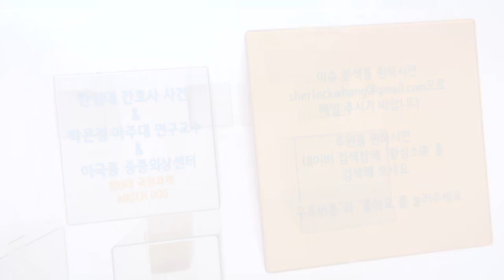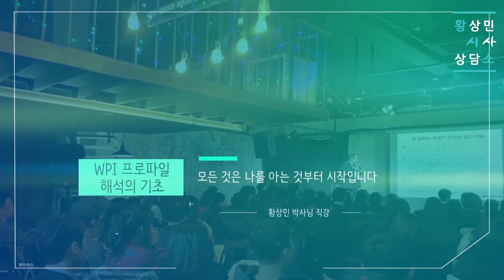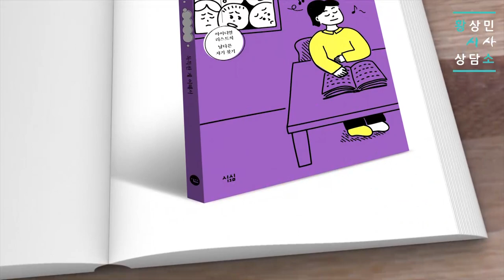S07E46 시사상담소: 간호사 갑질논란, 이국종 외과의, 박은정 연구교수